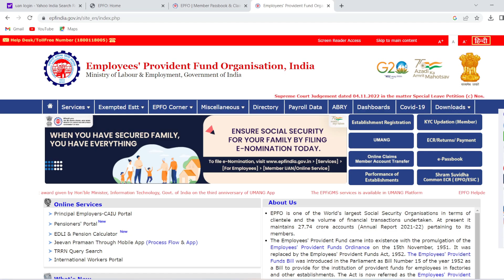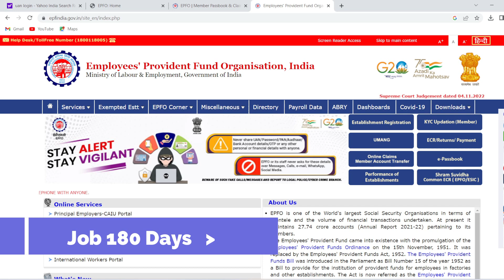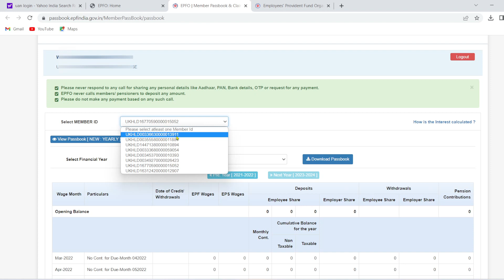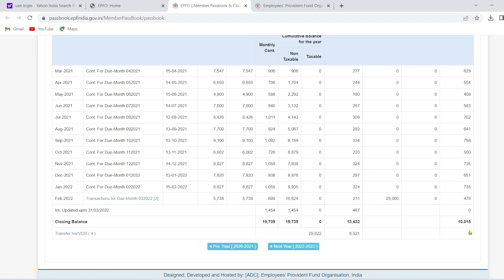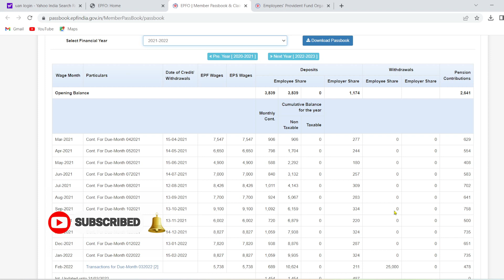6 महीने से कम की Job का पेंशन का पैसा कैसे निकाले | Total Service is less than 6 Month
6 महीने से कम की Job  का पेंशन का पैसा कैसे निकाले | Total Service is less than 6 Month | pension withdrawal  kaise kare , form 10c

 𝐌𝐲 𝐎𝐭𝐡𝐞𝐫 𝐒𝐨𝐜𝐚𝐢𝐥 𝐌𝐞𝐝𝐢𝐚 𝐀𝐜𝐜𝐨𝐮𝐧𝐭 :-

Facebook page 👉 Manoj Gyan Channel

MY Eqipment :- 🎇

Roder Wireless Mice (🎙️)
Tripod For Phone (🔭)
Camera Tripod (🔭)
Grorilla Pod For Vlog
Light stand (🔦)

Hello friends ..

Manojgyan Hindi

only pension withdrawal, form-10c, date of leaving is less than 2 months from today, total service is less than 6 months, pension withdrawal kaise kare, pension withdrawal form 10c reject kyon hota hai, Only Pension Withdrawal Form 10c Rules, Pension Withdrawal Form 10c Rules, Pension Withdrawal Claim Rejected, Pension Withdrawal Form 10C Reject, pension ka paisa kab withdrawal kar sakte hai pension withdrawal less than 6 months ,